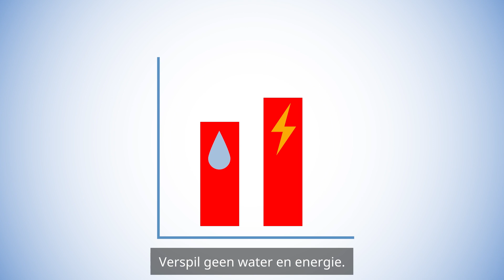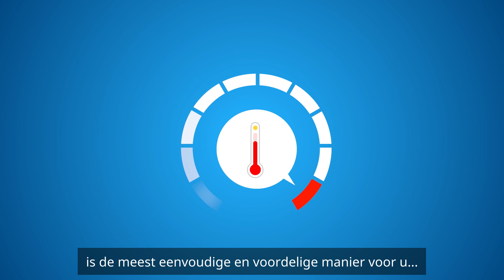Cow Cooling van DeLaval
Warme zomer? Met Cow Cooling geen probleem. Van ventileren naar ECHT koelen. Cow Cooling is het natsproeien van koeien in combinatie met een sterke luchtstroom. Zo verdampt het water op de koeien en 'trekt' de warmte uit het lichaam. Zie voor meer informatie.